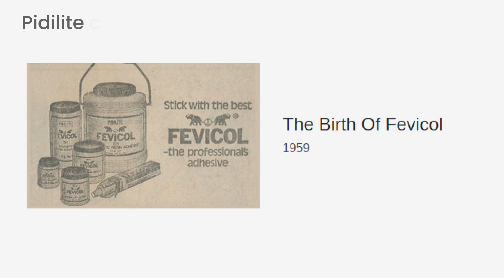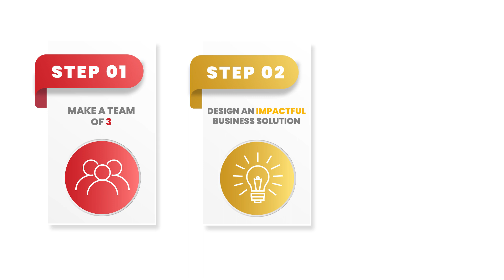A Business Case Study Competition That Can Get You A Summer Internship!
All of us have grown up seeing the remarkable and unforgettable Fevicol ads. Their one-liners, especially, ‘Yeh Fevicol Ka Jod Hai, Tutega Nahi’, have stayed for decades. So much so, that even the Prime Minister Narendra Modi in 2014 referred the Indo-Japan relations to be "Yeh Fevicol se bhi mazboot jod hai (this bond is stronger than that of Fevicol)". Now, Pidilite wants you to be part of this Mazboot Jod Journey by taking part in the ultimate B-school case study competition, Bond with Pidilite. A real-life business case study competition, which offers you a summer internship at the end of it! So, why wait? Register Now.

For years, Pidilite has been a company that thrives on its innovative approach to problem-solving and has a history of unique products under their name. Now, Pidilite wants you to be in their shoes. You get to be the decision-maker to solve a business problem.

Form a team of three from your B-school, download the Kampus App and take part in this innovative competition. All you need is out-of-the-box ideas to come up with real-life business case solutions. Registrations are now open! Last date for registration: September 9, 2020.